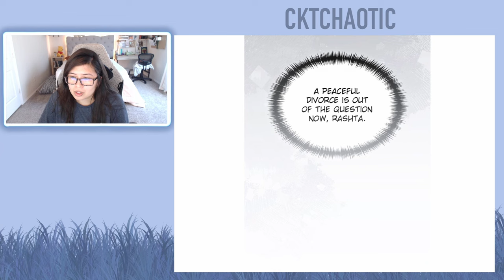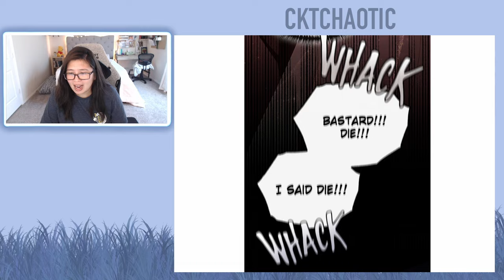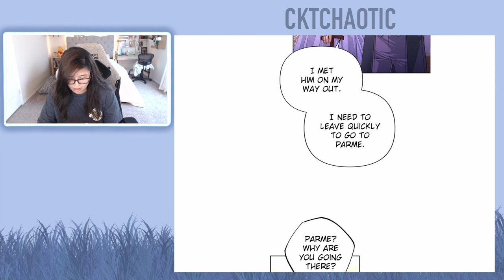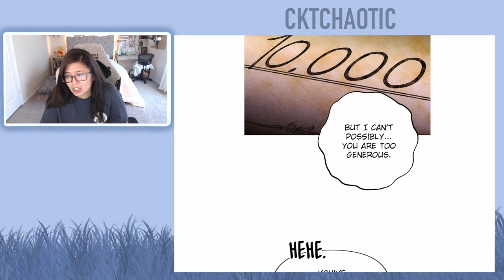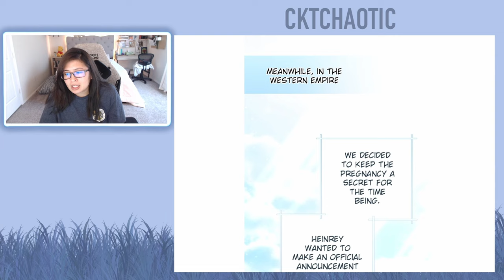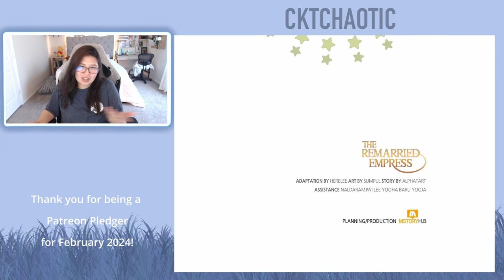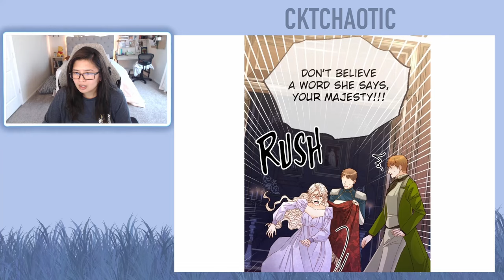The Remarried Empress - Chapter 159 (Eng)